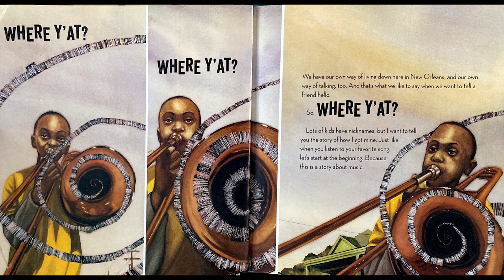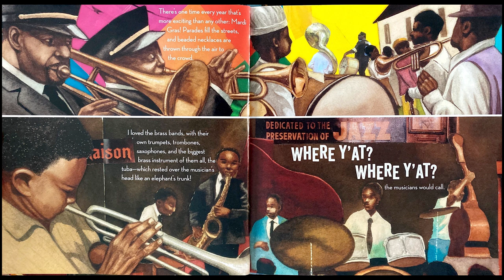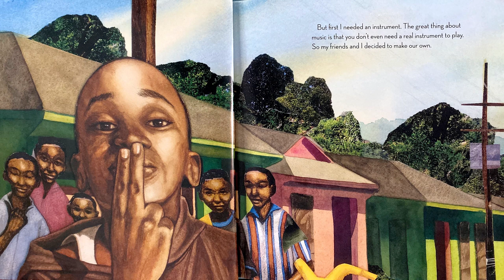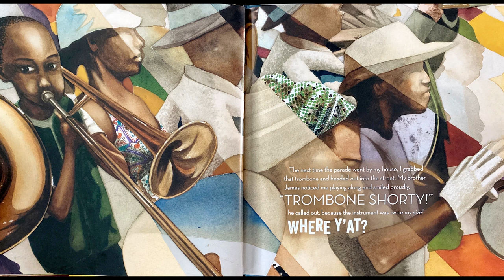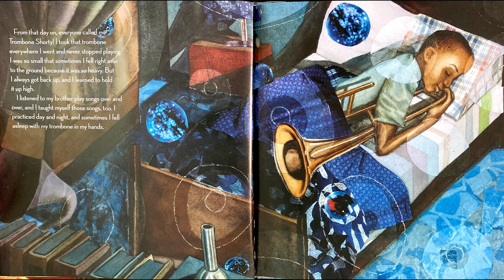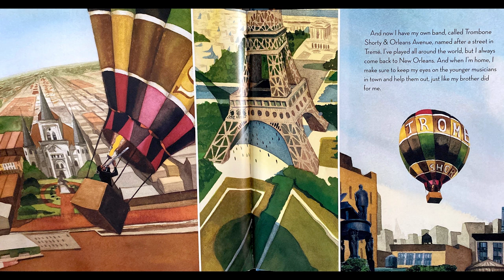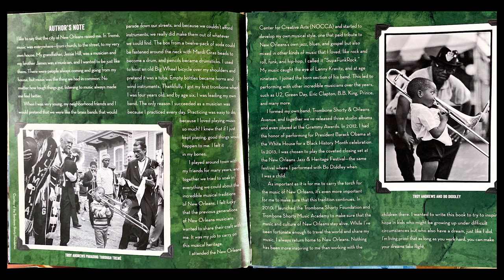Trombone Shorty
This book and music do not belong to me.

I am a music teacher and I recorded this video to show to my students while teaching virtually. I bought this book and so should you.

I purchased the audio and you should as well.

Troy "Trombone Shorty" Andrews
Discography, save your lunch money and buy all of this music.

Trombone Shorty's Swingin' Gate, 2002

The End of the Beginning, 2005

Orleans & Claiborne, 2005

Live at Jazz Fest 2007

Live at Jazz Fest 2008

Backatown, 2010

For True, 2011

Say That to Say This, 2013

Parking Lot Symphony, 2017